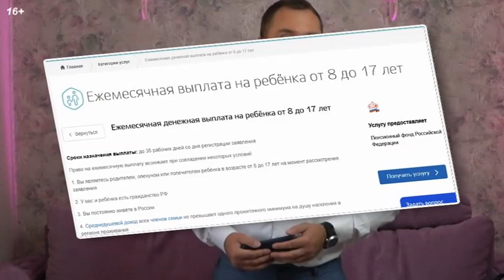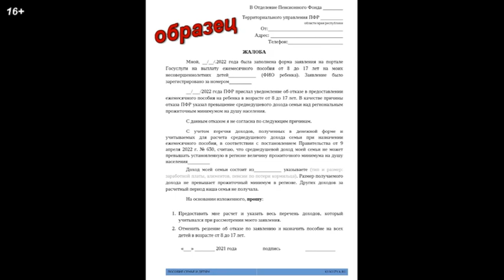Если отказали в выплате на ребенка от 8 до 17 лет I Что делать? (инструкция) 2022-2023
★ В этом видео Мы разобрали:
★ Что делать, если отказали в выплате на ребенка от 8 до 17 лет: в этом видео мы дадим инструкцию к действию:
★ Тема получения дополнительных пособий для детей разных возрастов уже не раз затрагивалась в сообщениях, и сегодня мы поговорим о том , что делать, когда в выплате отказывают.

👉 Тайм-коды:
00:00 Вступление: пособия на детей
0:37 Что делать, если отказали в выплате на ребенка от 8 до 17 лет
1:06 Почему же чаще всего отказывают в выплате? №630 Правительства, утвержденным 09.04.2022 г.
2:27 Как обжаловать? И почему отказывают в выплате от 8 до 17 лет
3:07 Когда будет известно об отказе?
3:37 Что делать при отказе в назначении?
4:05 Как подать жалобу на отказ в выплате?
4:59 Правило нулевого дохода
5:50 Образец жалобы на отказ  в пособии на ребенка от 8-17 лет